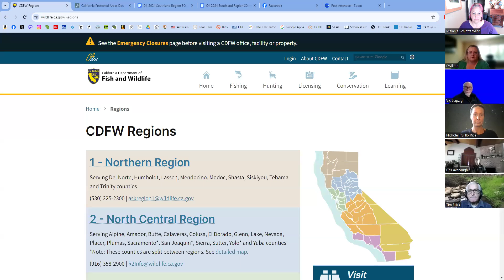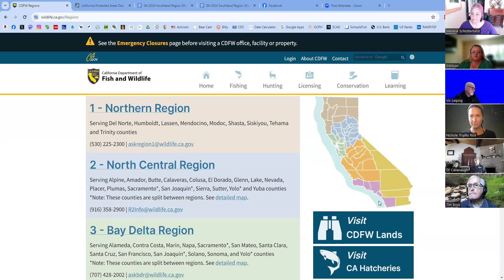Working with the CA Department of Fish and Wildlife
Region 5 Regional Manager Erinn Wilson focused on understanding how the Department prioritizes lands, evaluates landscapes that have been impacted by wildfire or grazing, and how it relays priorities to funding agencies including CDFW and Wildlife  Conservation Board.